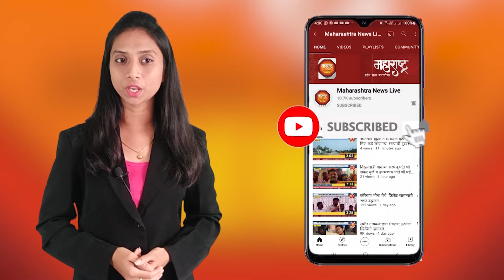शहरात प्रवासी वाहतूक करण्यास खासगी वाहनांना मान्यता